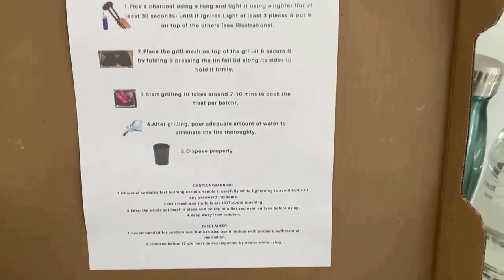ANG SARAP KUMAIN NG SANGYOPSAL MAG-IHAW SA NAGYEYELONG KAPALIGIRAN | SANGYOPSAL SA WINTER IN CANADA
KAHIT NAGYEYELO ANG KAPALIGIRAN NAMIN AY NAG IHAW-IHAW KAMI ANG SARAP KUMAIN NG SANGYOPSAL MAG-IHAW SA  NAGYEYELONG KAPALIGIRAN. SANGYOPSAL WINTER IN CANADA